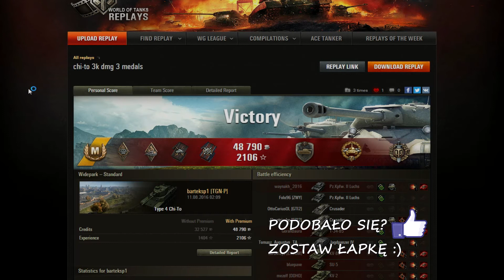WoT ► Wasze Bitwy #129 ► barteksp1 ► Type 4 Chi-To ► 3K DMG ► As Pancerny